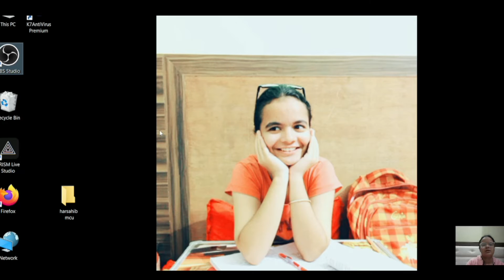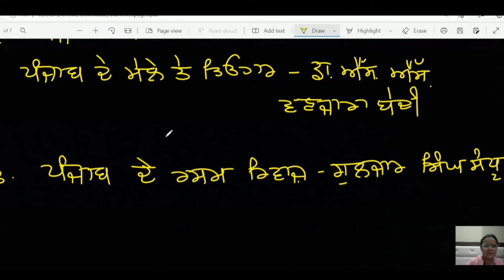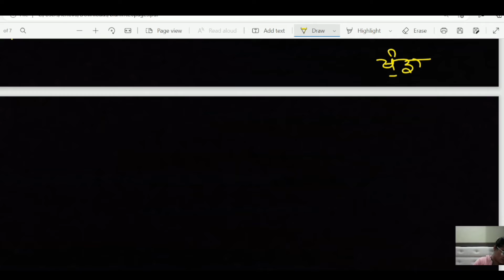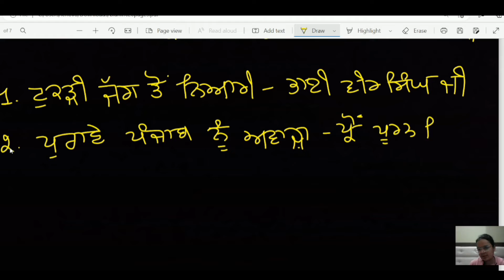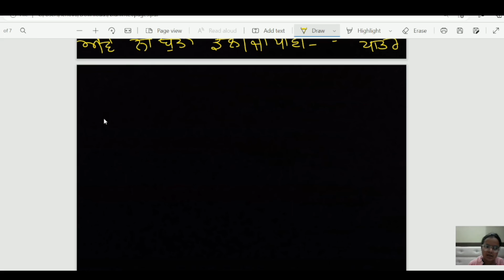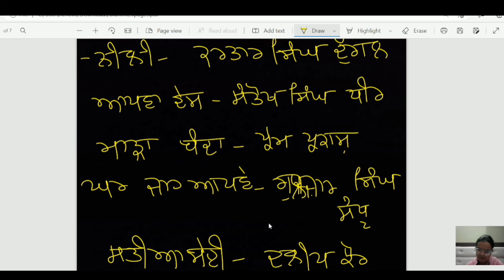a must watch video/ class 12 /pseb / imp 6 marks guaranteed